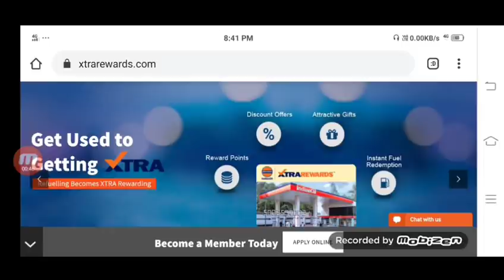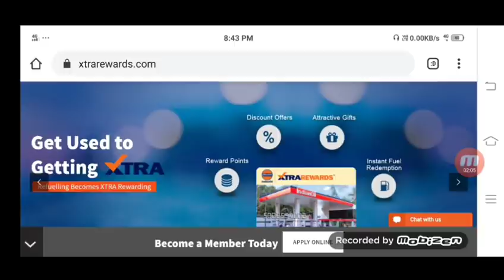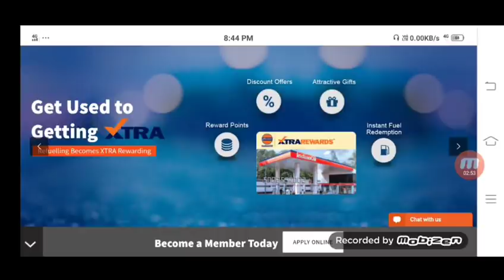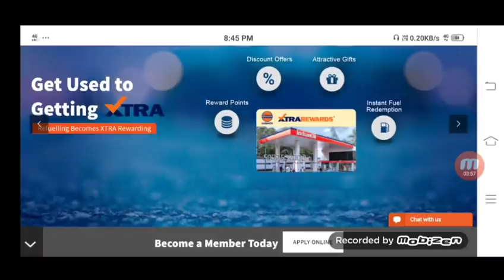ঘৰত বাইক গাড়ী আছে যদি Free পেট্ৰল পাবলৈ বনাওঁক Extra Rewards card , How to apply Extra Rewards Card